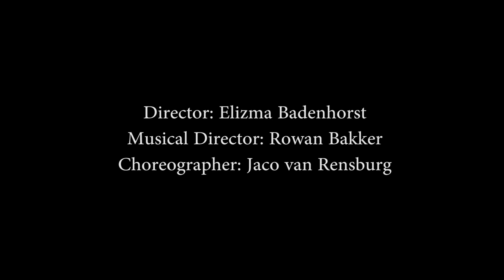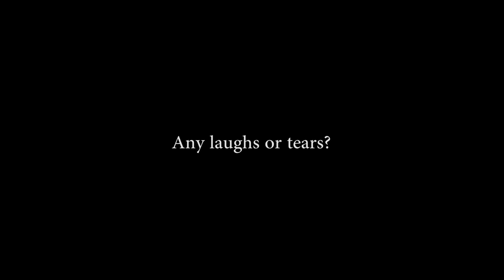HOT MIKADO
The Oakfields College Faculty of Dance and Musical Theatre (by arrangement with DALRO) presents the musical HOT MIKADO.

Performances of HOT MIKADO take place at the Arena, State Theatre on:
Thursday 10 October 2013 at 20:00
Friday 11 October 2013 at 20:00
Saturday 12  October 2013 at 15:00 & 20:00
Sunday 13 October  2013 at 15:00

Tickets cost R70 per person.
Students, scholars, pensioners and block bookings pay only R50 per person.

Bookings can be made through computicket.

HOT MIKADO is a musical comedy, based on Gilbert and Sullivan's The Mikado and adapted (by David H. Bell and Rob Bowman) into a 1940s, swinging, jazzy, toe-tapping show! In a world where outlandish laws sentence people to death for almost any indiscretion; characters sing, flirt and dance through a tale of hilarious, musical proportions.

Nanki-Poo loves Yum-Yum, who's engaged to Ko-Ko, who marries Katisha, who loves Nanki-Poo, who's the son of The Mikado, who made flirting punishable by death!

The presentation of this production of HOT MIKADO is the result of a skills-sharing process in which a team of highly acclaimed professionals have collaborated with the Oakfields College dance and musical theatre students with Elizma Badenhorst as director, Rowan Bakker as musical director and Jaco van Rensburg as choreographer.

Follow us on:
Facebook - OAKFIELDS COLLEGE FACULTY OF DANCE AND MUSICAL THEATRE

ft: Rob Bowman (orchestrations and arrangements)